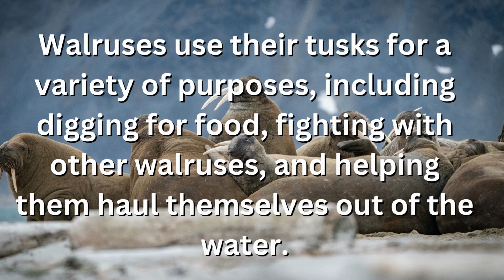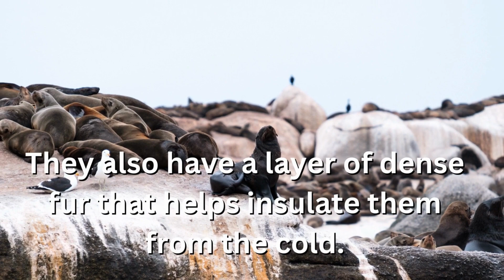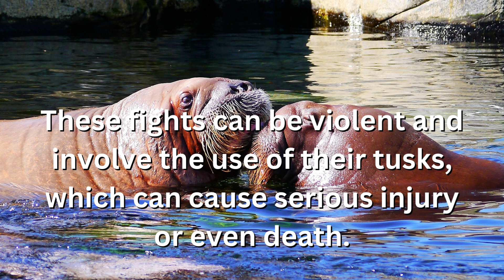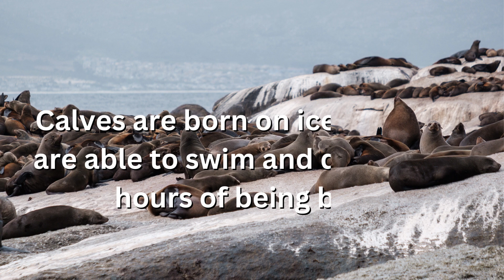why do walrus fight? | Fascinating facts #45| Why Things Happen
why do walrus fight?
 Where do walruses live?
Which animal do walruses relate to ?
Walruses belong to which family?
 How many species
How much weight do walruses have?
Walruses are mainly known for what?
How long do walruses tusk grow?
For what walruses use their tusks?
How do walruses blubber help them?
Why do walruses have a layer of dense fur on their body?
How long Walruses can hold their breath underwater?
How deep walruses can go underwater in search of food?
What do walruses eat?
How do walruses detect their prey in the ocean?
How do walruses' sensitive whiskers help them?
What is the group of walruses called?
For whom walruses are important symbols?
In which mythology, the walrus is seen as a powerful and wise creature?
Who all are the main predators of walruses?
Why have walruses populations been greatly affected?
Why do walruses fight?
Why do walrus have tusks?
Why do walruses jump off cliffs?
Walruses uses their thick blubber for what?
Which walrus is listed as a "species of concern" by the United States Fish and Wildlife Service?
Which walrus is listed as a "threatened" species by the United States Fish and Wildlife Service?
How long can walruses live in the wild?
When do walruses reach their sexual maturity age?
How much time do walruses take to give birth to their calf?
 In how much time walruses calves start moving?